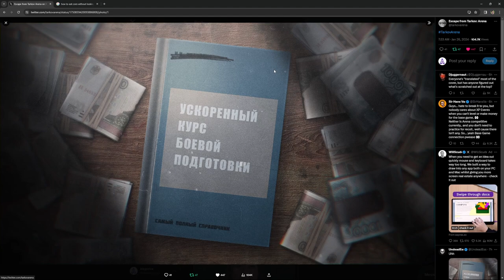First DOUBLE XP Weekend!? Tarkov Arena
Update to Tarkov Arena! Double XP Weekend! Maybe longer??